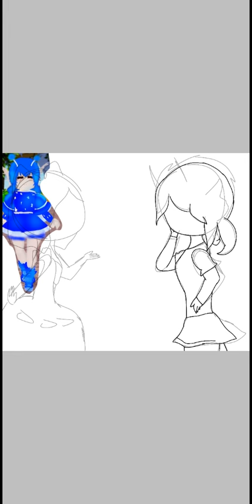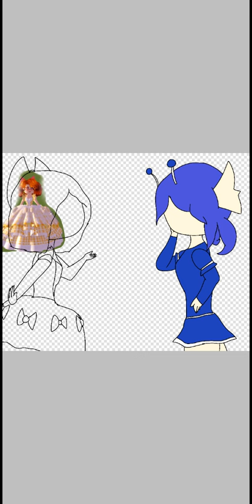Art Fight contest- 2/3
Dark vs Light
We're all fairies or whatnot on this contest.
I'm a light fairy.
I didn't star in this drawing.